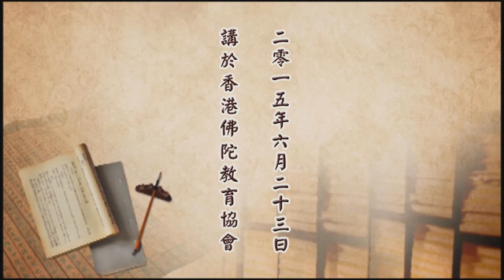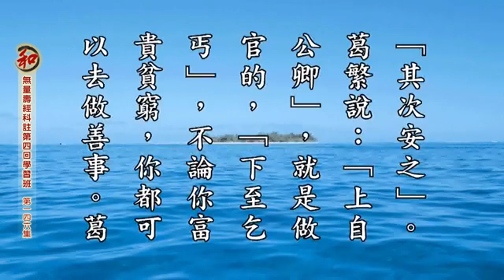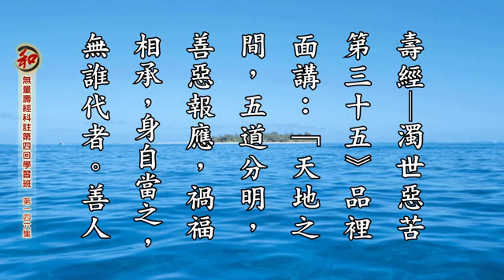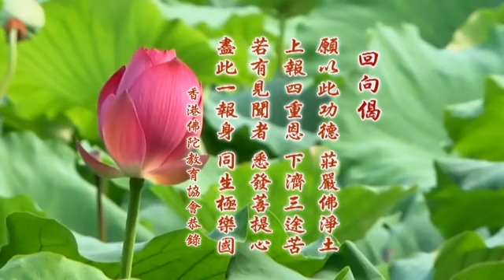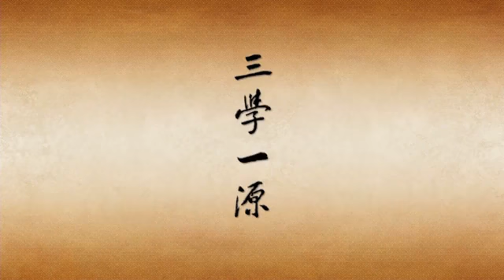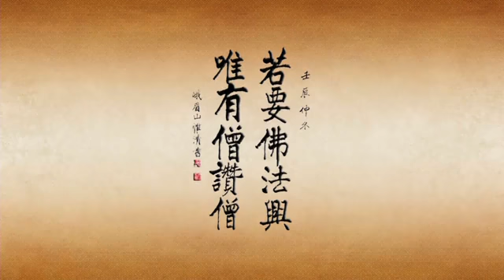無量壽經科注第四回學習班 146